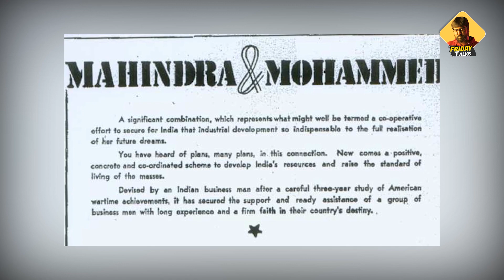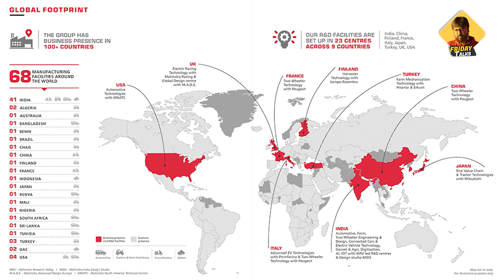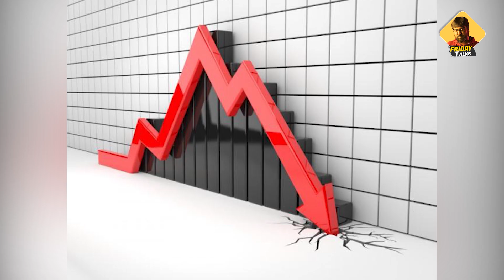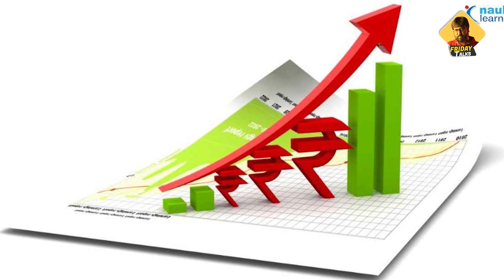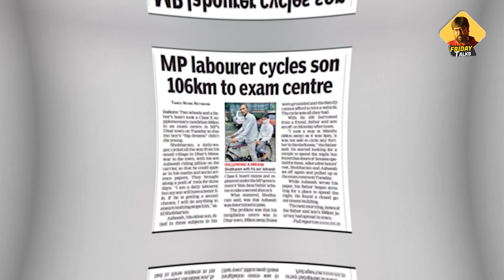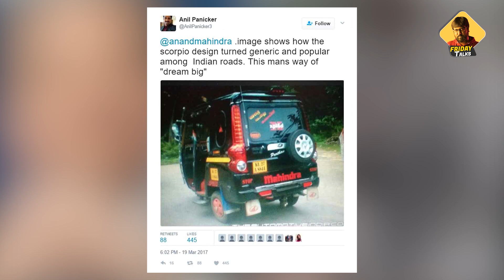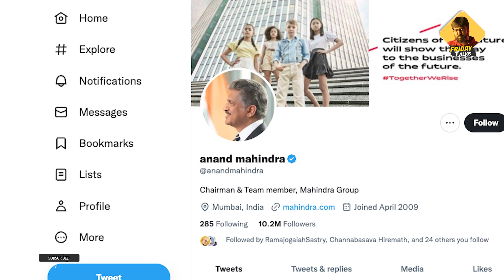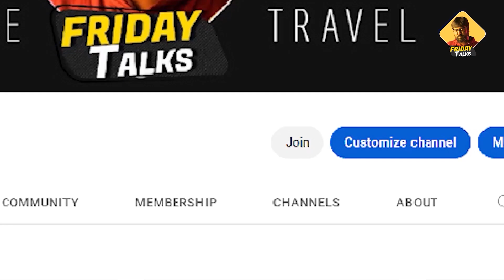ಈ ಒಂದು ಕೆಲಸದಿಂದ ಮಹೇಂದ್ರ ಕಂಪನಿ ಉಳಿಯಿತು | Anand Mahindra Biography | Evolution of Mahindra group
Evolution of Mahindra company and Biography of Ananda Mahindra in Kannada

We make Kannada videos on Mysteries, Scientific Facts, General Information, Political news, Film News, History, Biography, spiritual & Current Affairs..
Our intention is simple, Evolve-Educate-Entertain